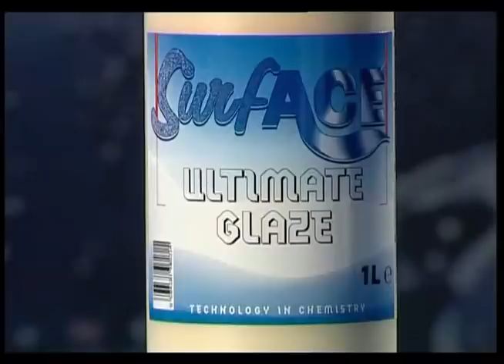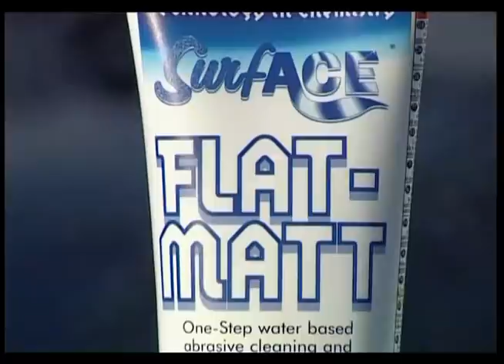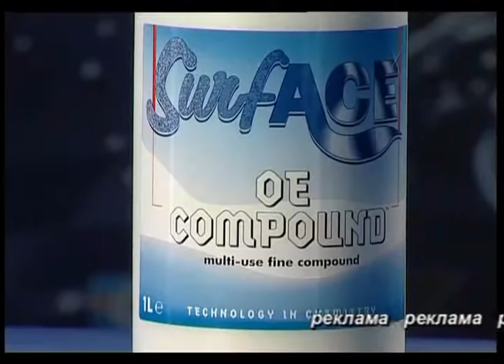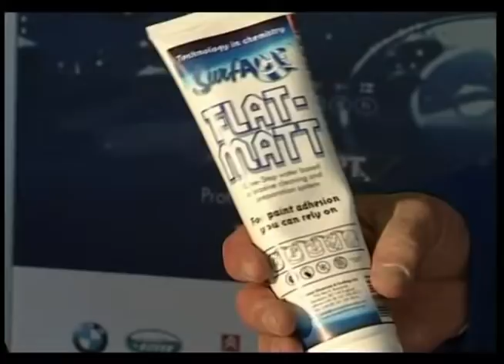Полировальная система Surfase